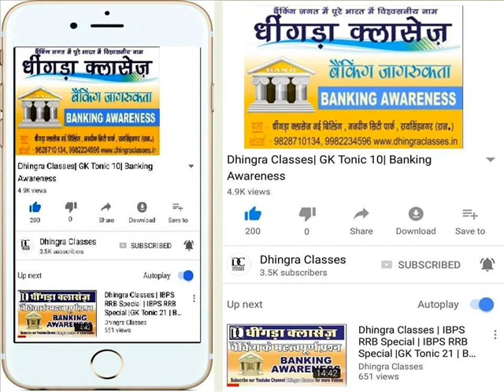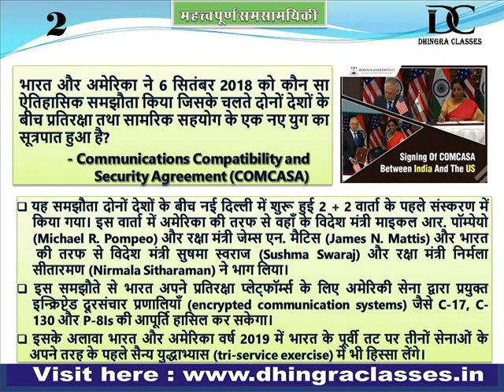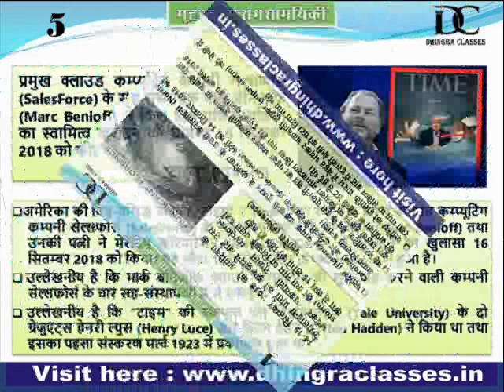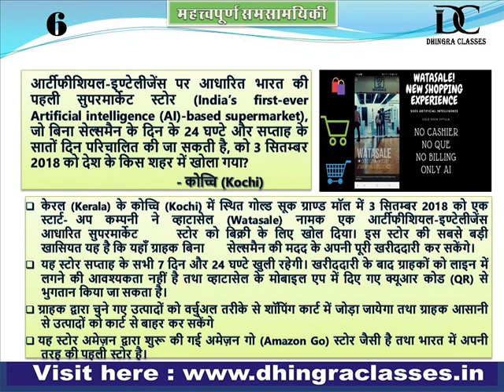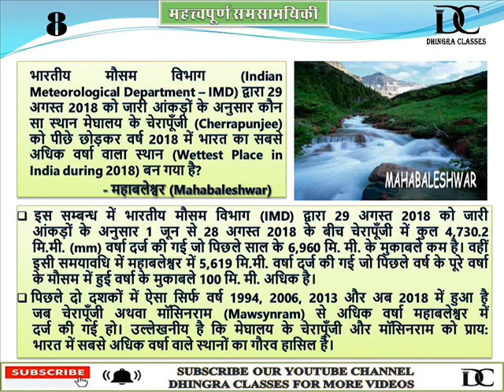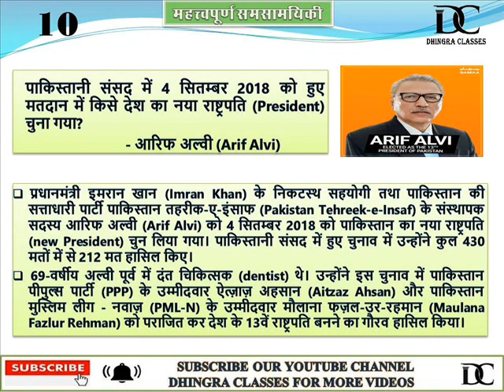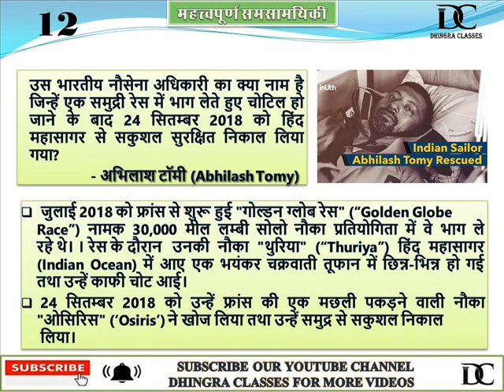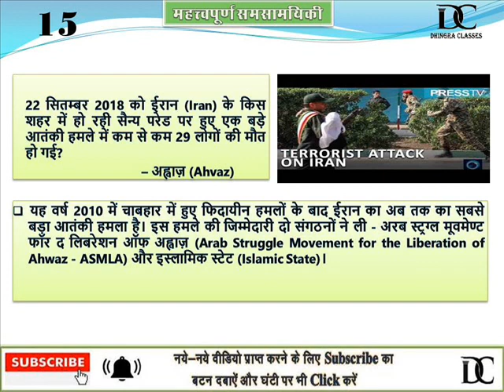Dhingra Classes | RRB Special | GK Tonic 25 | Important Current Affairs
Dhingra Classes has brought to you free online videos for upcoming IBPS exam.

LIKE our following facebook page for latest updates-

Write "Add me" and send it to 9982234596 for joining our whatsapp group.

More tonics will be uploaded soon. All the best for your exams.